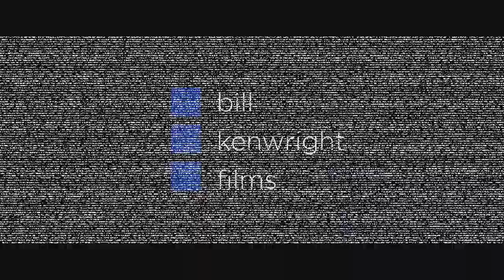Второстепенный / Peripheral 2018 - Трейлер HD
Трейлер к фильму Второстепенный / Peripheral 2018 года

О чем фильм: Бобби Джонсон - молодая литературная сенсация, столкнувшаяся с трудным вторым романом. Уже имея дело с сумасшедшим сталкером и ее бывшим бойфрендом-наркоманом, Бобби убеждает своего издателя использовать новое интеллектуальное программное обеспечение для редактирования и оказывается лицом к лицу с искусственным интеллектом, решившим написать для нее книгу. По мере того как машина манипулирует ее работой, чтобы удовлетворить гнусные цели, Бобби начинает понимать, что ее контролируют гораздо более зловещими способами, чем она подозревала.

На самом деле она может быть пешкой в заговоре социального контроля сознания. Слишком глубоко в кроличью нору, чтобы повернуть назад, Бобби должна продолжать писать, борясь с зависимостями и галлюцинациями, когда она спешит побить крайний срок, не продавая при этом душу и не становясь винтиком в чудовищной машине.

Оригинальное название: Peripheral
Страна: Великобритания
Режиссер: Пол Хайет
Жанр: фантастика, ужасы

В ролях актеры: Ханна Артертон, Том Конти, Рози Дэй, Дженни Сигроув, Эллиотт Джеймс Лангридж, Коннор Бирн, Белинда Стюарт-Уилсон